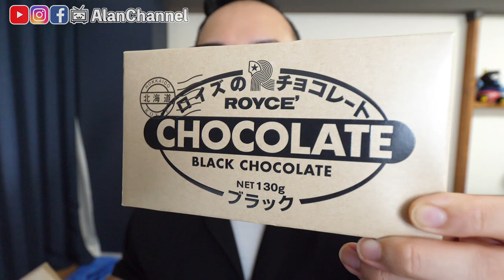ROYCE' 巧克力隱藏版本？喜歡吃板塊巧克力的不要錯過囉《阿倫伴手禮》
►來日本租Wifi可享的阿倫優惠
①【Jetfi WiFi】
・日韓翻譯機吃到飽99/天
・歐洲長線192/天 等，詳情請看網頁內說明哦！

②【iVideo中華電信上網吃到飽不降速 限時下殺5折!! 】
月租不綁約每月323元! !終身免綁約、免違約金、免安裝、免施工
飆速上網品質穩定，家用/租屋/商用都適合!

【iVideo日本高速上網吃到飽 限時每日59元/天】